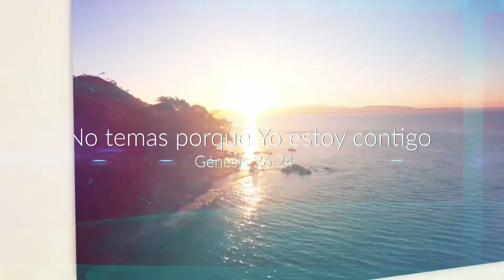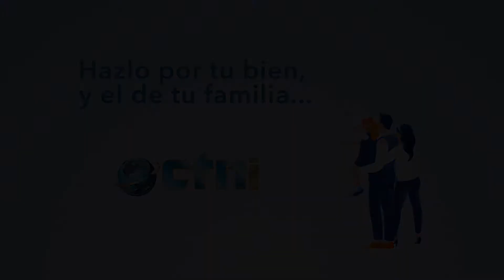CONTIGO EN LA MAÑANA 17 sept 2020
Contigo En La Mañana con Olga Miranda y Alberto Paniagua, martes y jueves a las 8:00am por CTNi canal 20.1 San Juan.